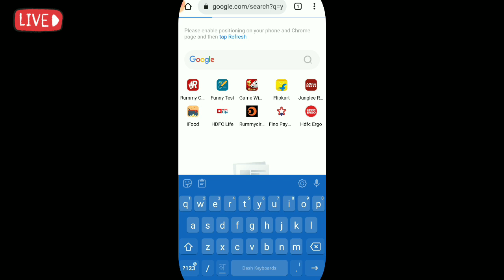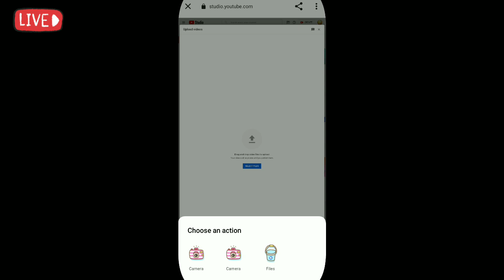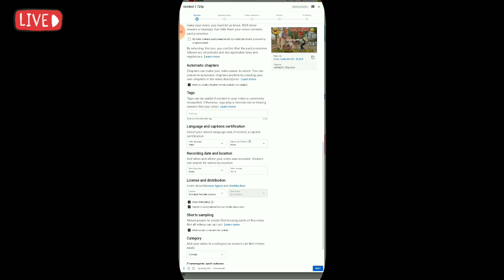वीडियो अपलोड करने का सही तरीका |How To Upload Video On Youtube |technical malinga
hello dosto aaj ki is video me maine aap sabhi ko crome se video kaise upload krte hai ummid hai video aap sabhi ko pasand aayi hogi

दोस्तों हमें hello कहना ना भूले